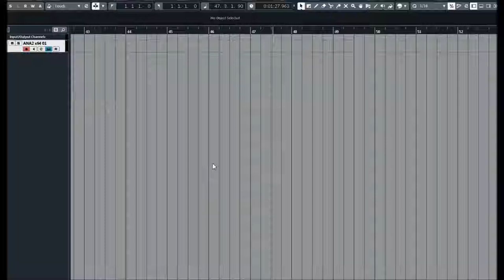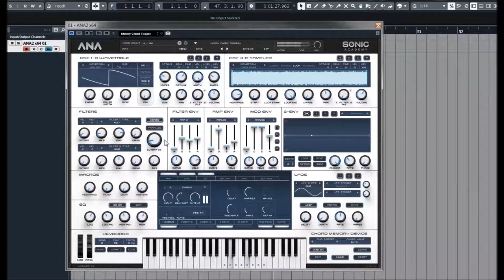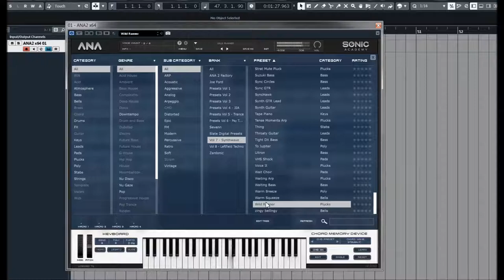Sonic Academy | ANA 2 EXP Synthwave | Presets Preview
ANA 2 is a top-notch synth with a great sound, loads of outstanding presets and a huge number of useful filter types.  I love the layout, the CMD and arpeggiator are awesome, and the G-Env is one of my favorite parts of this synth.  Now if I were to ask for anything to be added, I’d like to see some basic granular functionality for the sample oscillators, a larger window for the samples when editing (similar to the expanded G-Env window), and drag-and-drop for the modulation.  I guess that I could get along without that wish list, but those improvements would still be nice to have.

ANA 2 retails for $195.50 USD, but at the time of this review it was on sale for $136.85.  There is also an upgrade path from the original ANA. You can get more info and download a demo version here: